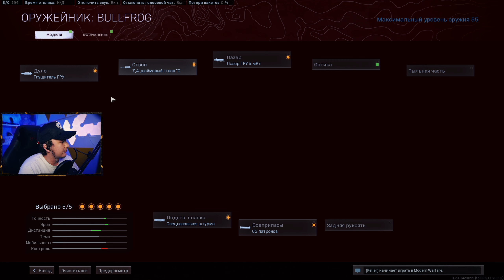В ПОИСКАХ МЕТЫ НОВОГО СЕЗОНА В CALL OF DUTY: WARZONE